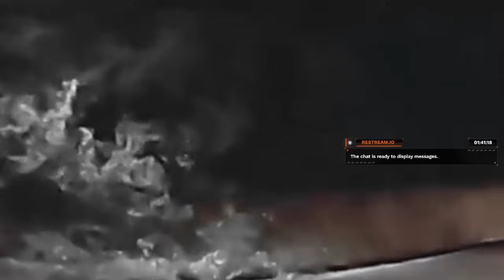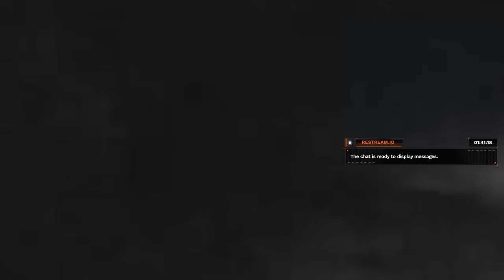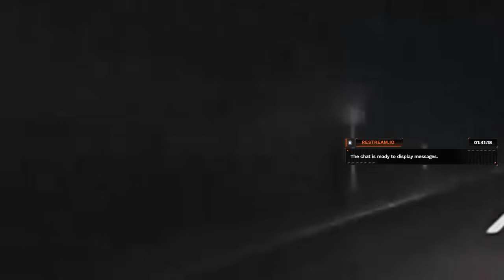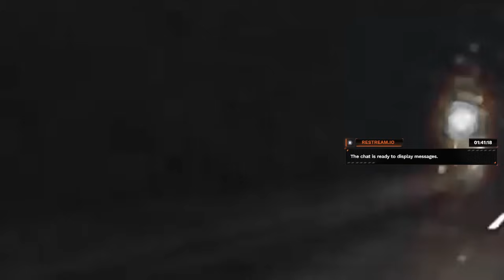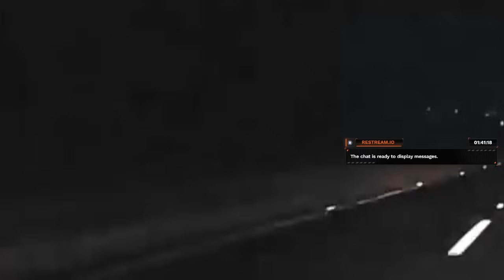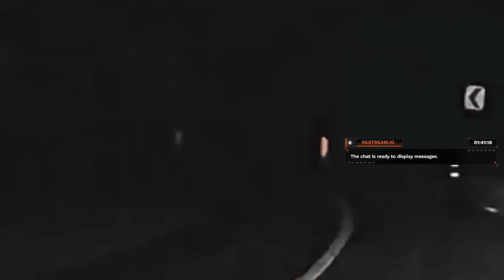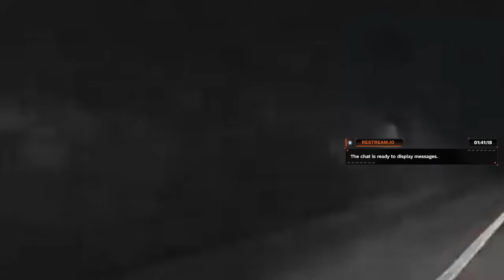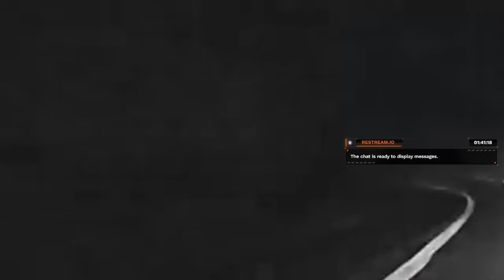Horror de la Noche || 17 de Noviembre 2023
"Este canal de Youtube no está asociado con Flavio Arenas, La Ranchera 106.1 FM, el programa 'Horror de la Noche', ni con el grupo radiofónico aludido durante las transmisiones. De ninguna forma representa un canal oficial de los mencionados anteriormente"